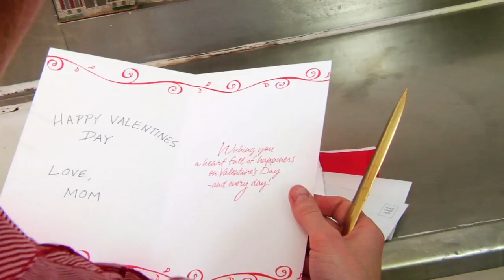Valentine's Day Phobia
For those of you who think being single on Valentine's Day sucks...